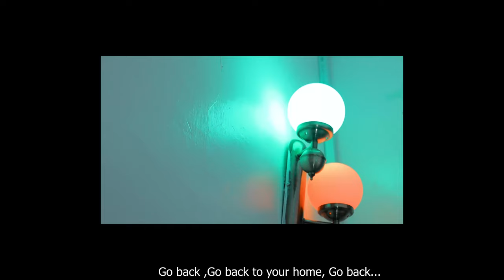Man Sango ft Methuselah Gideon - Jemima (Official Video) sms Skiza 6981069 to 811